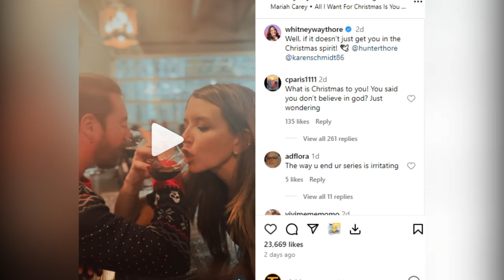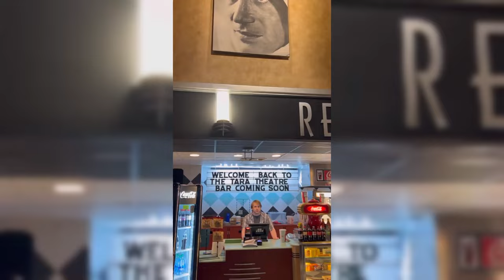My Big Fat Fabulous Life Whitney Thore's Jealousy Revealed? Fans Speculate About Hunter's Romance!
Is jealousy brewing in the world of My Big Fat Fabulous Life? Join us as we dive into the speculations surrounding Whitney Way Thore's feelings towards her brother Hunter's newfound romance. From passionate embraces to heartfelt comments, the internet is buzzing with intrigue. Find out what fans are saying and share your thoughts on Whitney's journey in the comments section below!